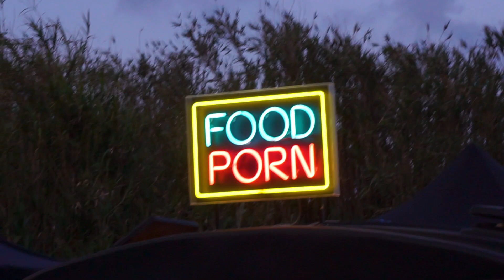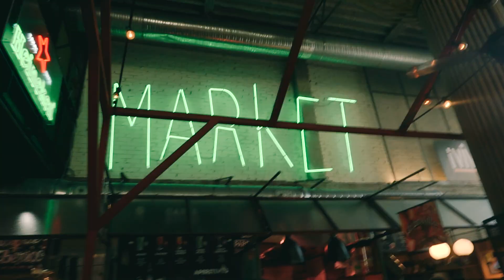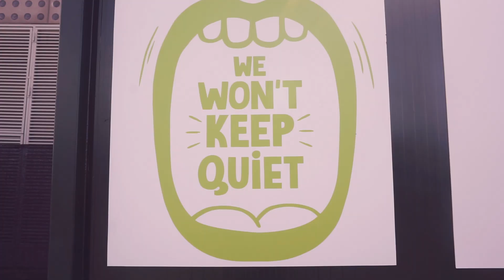Adventures vlog | Berlin, Lisbon, Madrid, BCN - Primavera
✳ Inspiration Time ✳
We gain invaluable insights through exploration, especially when we have the opportunity to witness the things that inspire us firsthand. Additionally, discovering new experiences and encountering fresh perspectives serves as a powerful motivator for our creative endeavors. Meeting new people, savoring diverse cuisines, and embarking on day-long journeys...
Take me back, ASAP!

♫ music: Modern people, All of my objects & Santa Barbara,1979 by Roger Neill

 Spain, Portugal, Germany.